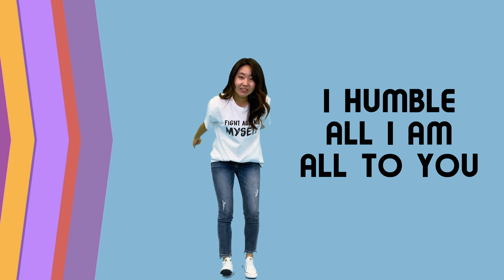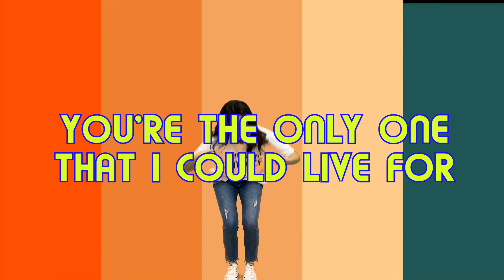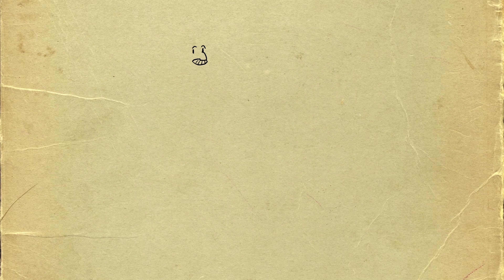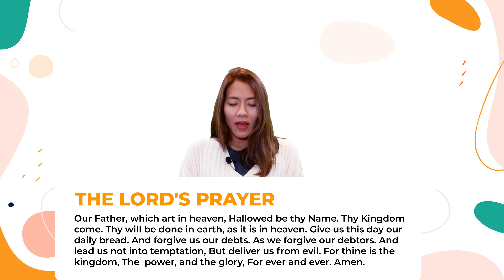[꿈땅주일예배] Joshua and Caleb (Numbers 13:1 - 14:38)_20220703_얼바인온누리교회